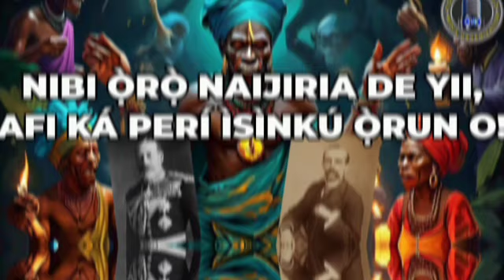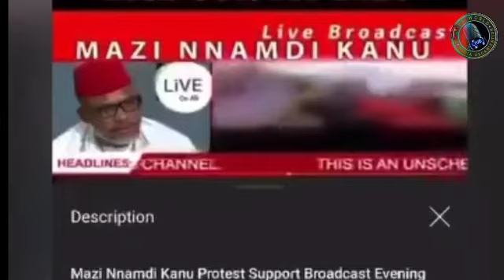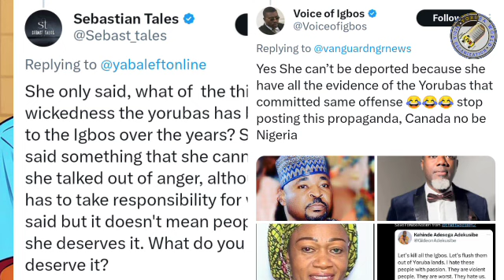NÍBI Ọ̀RỌ̀ NÀÌJÍRÍÀ DÉ YÌÍ, ÀFI KÁ PERÍ ÌSÌNKÚ Ọ̀RUN O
Yoruba World Media Organisation tv is a platform that promotes and preserves Yoruba culture, history, and news. It serves as a voice for the Yoruba people, providing updates on relevant socio-political issues, cultural events, and other matters of interest to the Yoruba community.